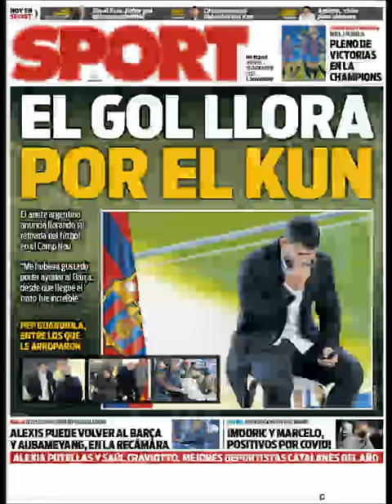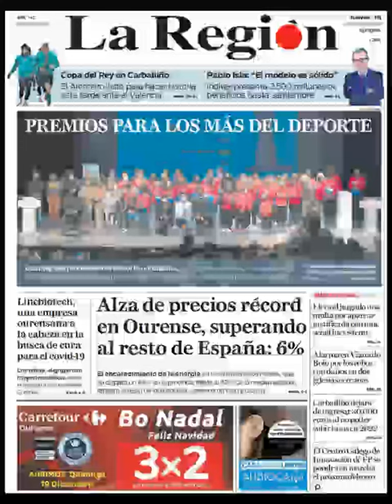Noticias Jueves 16 Diciembre 2021 Titulares Portadas Diarios Periódicos España Spain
Principales Titulares de Noticias en Portadas Diarios Periódicos Españoles del Jueves 16 de Diciembre de 2021 ¿Que le Parecio este día?